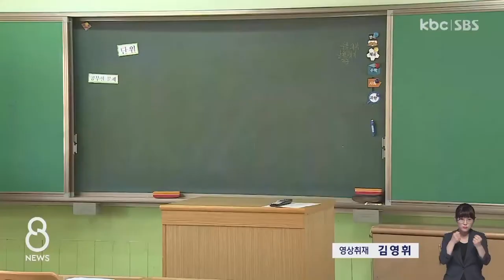교권 보호 제도적 뒷받침 어떻게..교사들 머리 맞대 / KBC뉴스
서울 서이초 교사가 극단적 선택을 한 이후 교권 침해에 대한 사회적 관심이 높아지면서 대책이 쏟아지고 있습니다.

광주시교육청도 교원단체, 교장교감단 등과 교권 보호를 위해 머리를 맞댔습니다.